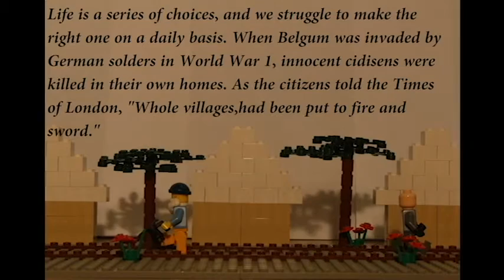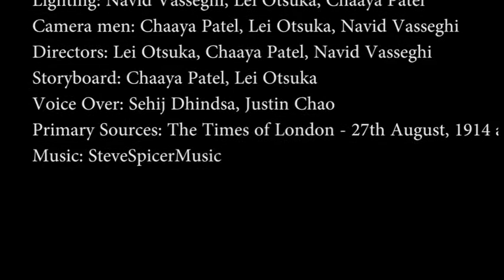Sequence 02 Stop Motion w/effects (Not Final)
I can make the blood look better when I have time and tell me what I can improve on this.